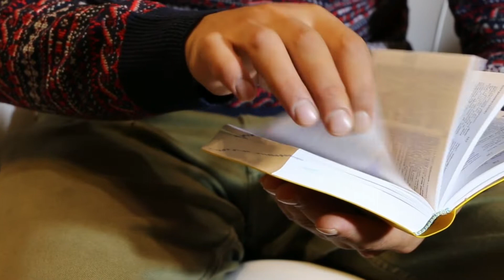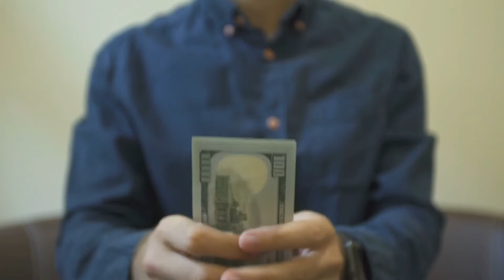چرا افراد خنگ سریعتر از افراد باهوش پولدار می شن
00:00 مقدمه : افراد خنگ پولدار
00:12 راز موفقیت افراد خنگ پولدار چیست
00:41 یک روزی دوست خنگ دوران مدرسه ات را می بینی با چه ثروتی
01:02 یه سوال در مورد دوست پولدار خنگ دوران مدرسه به ذهن تان می رسد و می گویید خدایا من چیم کمتر از این آدم بود
 01:12تو هیچی کمتر از آن دوست خنگ پولدارت نداری  مشکل از اضافات خودت است
01:50 راز ثروتمند شدن افراد خنگ پولدار چیست

02:27 وقتی تو بدنبال کار می گشتی دوست خنگ پولدارت روی مهارت هایش کار می کرد

03:07 وقتی تو بهفکر اضافه کاری بودی  دوست خنگ پولدارت فهمید اگر همیشه اینطوری کار کنه به زندگیش نمی رسد
03:20 وقتی تو به فکر استخدام در یک شرکت باحقوق بهتر بودی دوست خنگ پولدارت بفکر این بود که دونفر کارگر یا کارمند ش را تبدیل به ۲۰ نفر کند تا درآمد بیشتری داشته باشد
03:59 وقتی تو برای حقوق بیشتر به فکر ادامه تحصیل مجدد بودی دوست خنگ پولدارت به فکر دفتر دوم شرکتش بود
 04:20 دوست خنگ پولدارت می گفت خدایا ممنونم که شرایط من بدتر از دوستم بود
05:03 آقای رابرت کیوساکی مقاله ای نوشته در مورد اینکه چرا افراد باهوش پولدار نمی شوند
05:13 علت اینکه افراد با هوش بالا ثروتمند نمی شوند
05:35افراد با هوش بالا ثروتمند نمی شوند چون ریسک پذیری پایین دارند
06:01 افراد با هوش بالا ثروتمند نمی شوند چون آرزوی سریع ثروتمند شدن را دارند
06:30 افراد با هوش بالا ثروتمند نمی شوند چون علاقه وحشتناکی به خرید کردن دارند
07:00 افراد با هوش بالا ثروتمند نمی شوند چون دنبال کارهایی می روند که آنها را فقیر تر می کند
07:30 افراد با هوش بالا ثروتمند نمی شوند چون چیزهای به درد نخور می خرند
07:44 افراد با هوش بالا ثروتمند نمی شوند چون هوش احساسی کمی دارند
08:10 افراد با هوش بالا ثروتمند نمی شوند چون دنبال امنیت شغلی می گردند